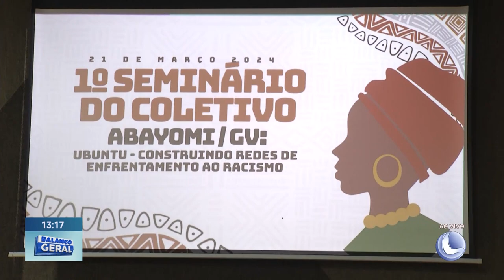Combate ao Racismo: Univale Sedia Encontro sobre Discriminação Racial.